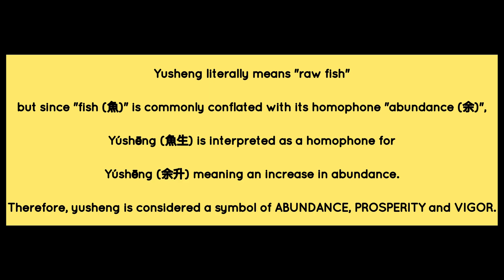YUSHENG - Chinese New Year Food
Yusheng literally means "raw fish" but since "fish (魚)" is commonly conflated with it homophone "abundance (余)", Yúshēng (魚生) is interpreted as a homophone for Yúshēng (余升) meaning an increase in abundance. Therefore, yusheng is considered a symbol of ABUNDANCE, PROSPERITY and VIGOR.